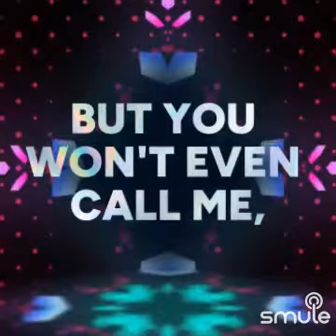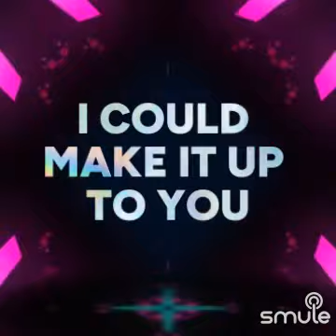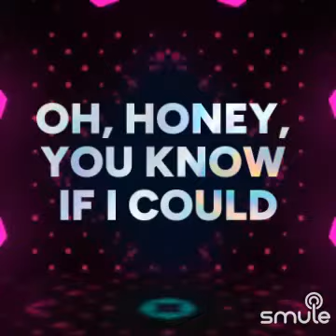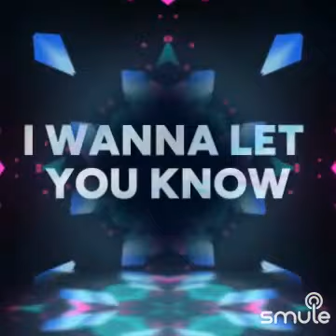Cover back in your ARMS 🌴🎸🎤💥🌹